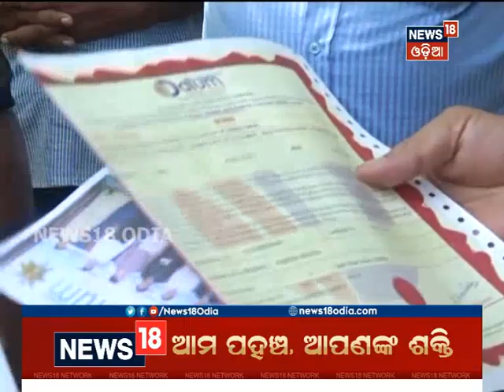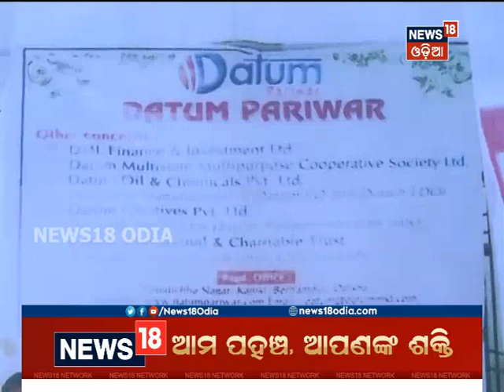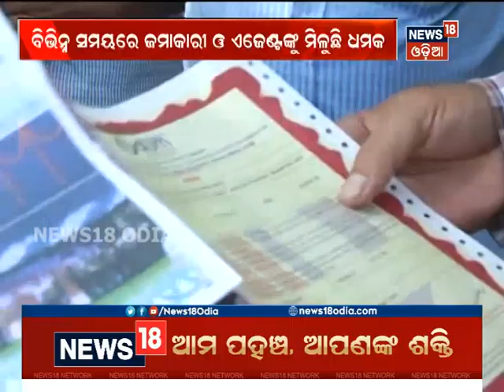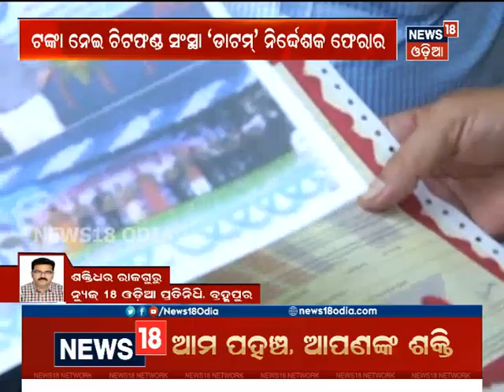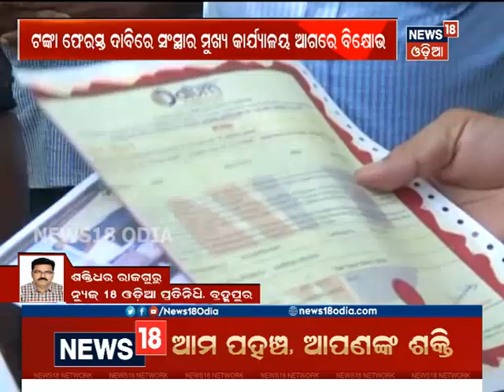Depositors protest after being duped by chit fund company named Datum,director absconding